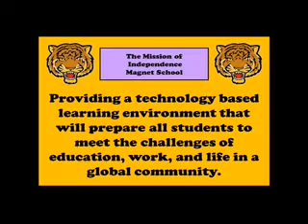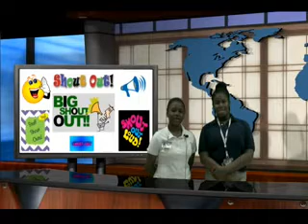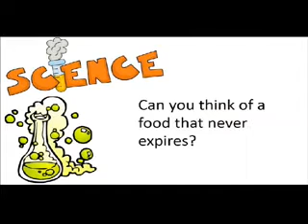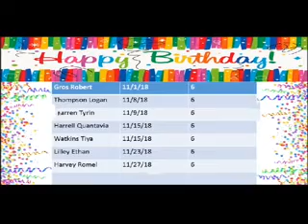11-26-18 IMS Broadcast Show